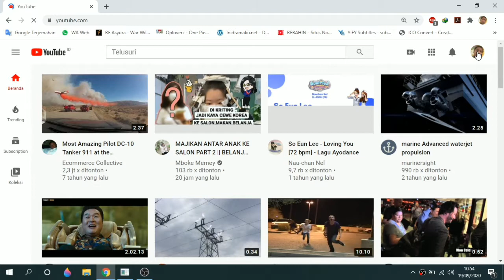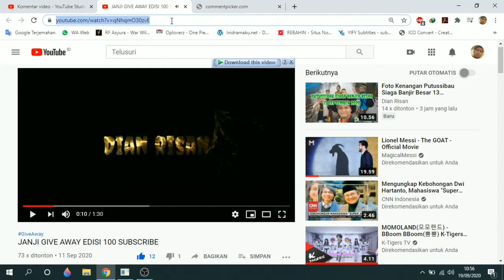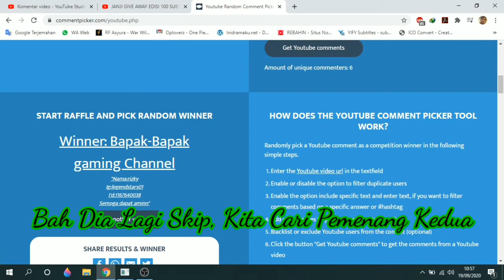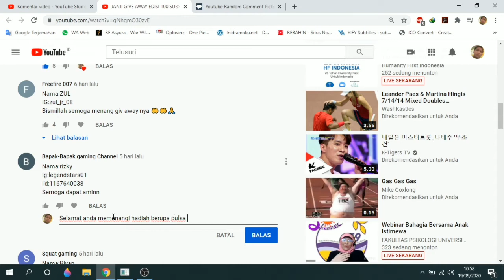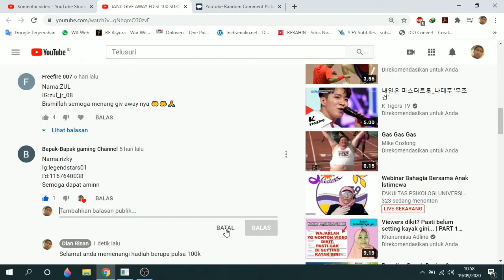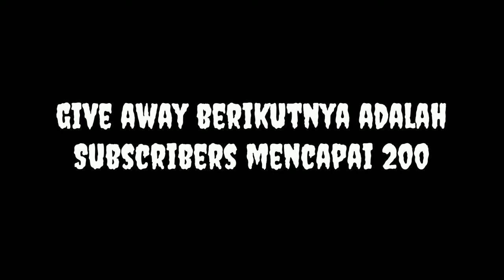Pemenang Give Away Edisi 100 Subscribers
Assalamu'alaikum Menyadik

Terima Kasih Atas Support Kalian Selama Ini, Semoga Channel Ini Semakin Bagus, Insya Allah

Untuk Menyadik Yang Belum Menang Give Away Jangan Berkecil Hati, Terus Support Saya di Channel Ini.